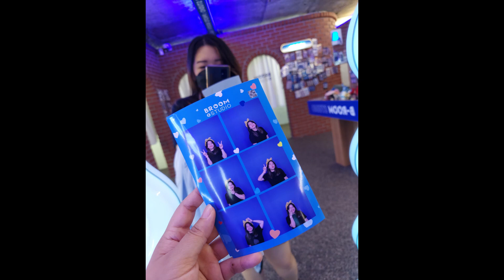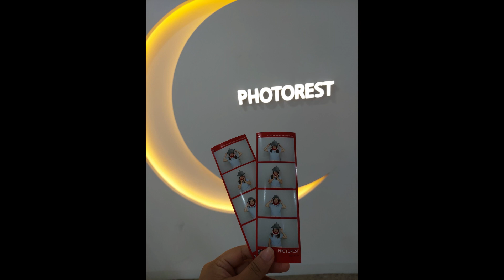Simple Café Vlog pt 1 l South Korea Vlog l Ikseon Dong, Yeonnam Dong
During my last two weeks in South Korea, I decided to do an activity that I had always wanted to do there, café hopping. In this vlog, I visited the Ikseon-Dong and Yeonnam-Dong area. I also made sure to visit a photo booth in each area to record my memories.